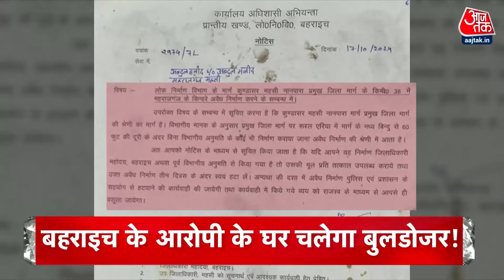Top Headlines Of The Day: Amit Shah | Maharashtra Seat Sharing | CM Saini | North Korea | Bahraich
महाराष्ट्र में सीट बंटवारा फाइनल करने के लिए आज देर रात दिल्ली में अमित शाह से सीएम शिंदे की मुलाकात- दोनों डिप्टी सीएम भी होंगे साथ.

बहराइच हिंसा के मुख्य आरोपी अब्दुल हमीद के घर चल सकता है बुलडोजर- PWD ने 3 दिन में अवैध निर्माण हटाने का दिया नोटिस- बोले अखिलेश, एनकाउंटर के नाम पर हो रही है हत्या.

मनी लॉन्ड्रिंग केस में जमानत के बाद तिहाड़ जेल से बाहर आए पूर्व मंत्री सत्येंद्र जैन- सीएम आतिशी, सिसोदिया और संजय सिंह ने किया स्वागत- केंद्र पर साधा निशाना.

हरियाणा में सैनी सरकार का सख्त फैसला- पराली जलाने वाले किसानों पर दर्ज होगी FIR- ई खरीद पोर्टल से मंडी में अनाज बेचने पर भी दो साल का लगेगा प्रतिबंध.

रुस-यूक्रेन युद्ध और हो सकता है भयंकर- पुतिन की सेना के साथ लड़ सकते हैं उत्तर कोरिया के भी सैनिक- दक्षिण कोरिया की खुफिया एजेंसी का दावा.